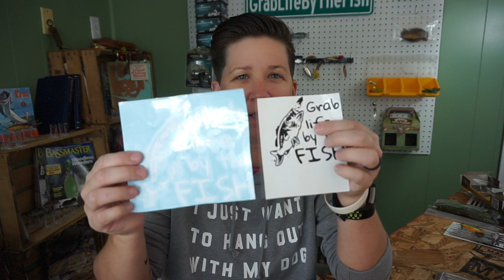Subscriber Shoutout Series Episode 51 and giveaway winner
What I film with:
Cameras:
What I currently use:
Sony A5000
GoPro Hero 3 black
Used in the past:
Canon Vixia

Big tripod
Small tripod
Drone hard case

Other gear:
Editing software: Final Cut Pro